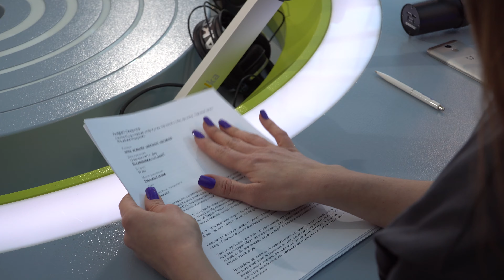Андрей Соколов в программе «Ближе к звёздам» на «Радио 1» (анонс)